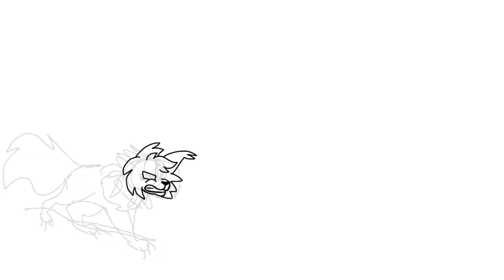A brothers fight⭐️hawk’s wing and burndust ⭐️